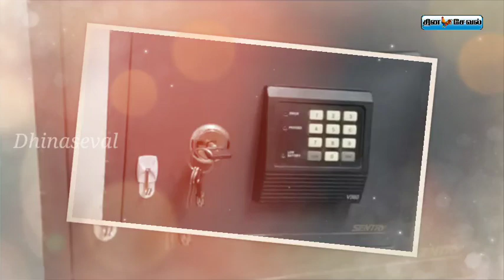கதவை பார்த்து அதிர்ந்து போன அதிகாரிகள்... அன்புசெழியன் வீட்டின் கதவின் சிறப்பு என்ன தெரியுமா.?